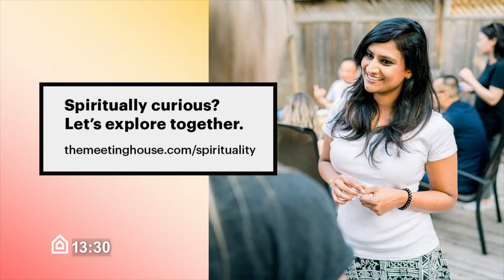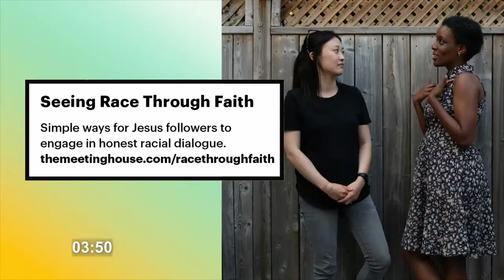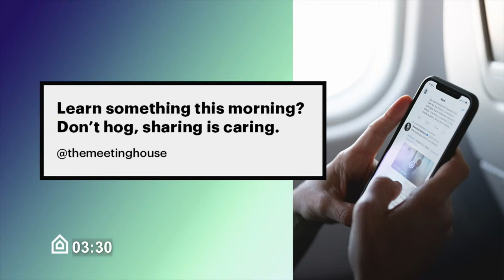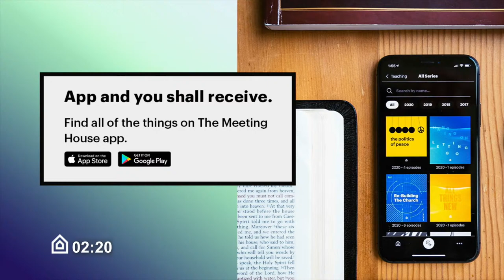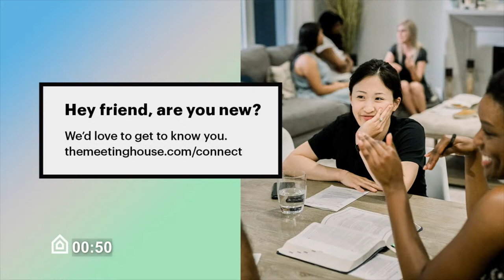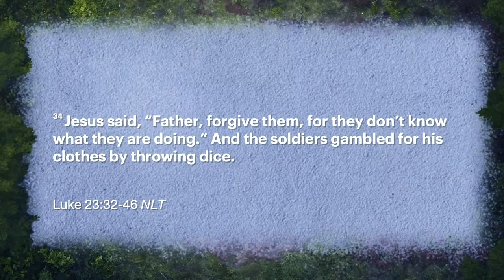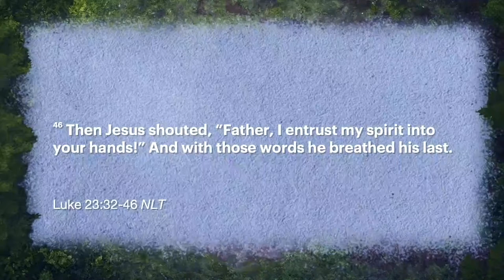Good Friday | March 29 | The Meeting House